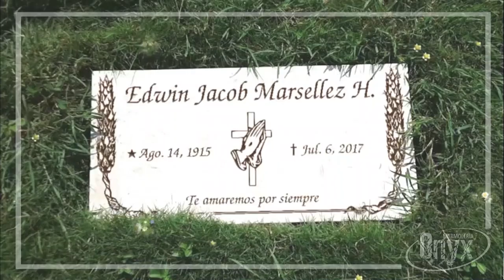Frauen Wie Wir | Die Beziehung Schwiegermutter - Schwiegertochter | RCC 2020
Programa del día 17 de septiembre del 2020
Frauen Wie Wir - Die Beziehung Schwiegermutter - Schwiegertochter